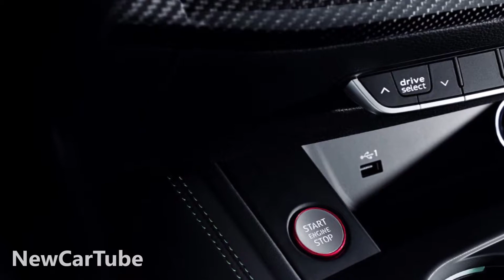2019 Audi RS5 Sportback Photos